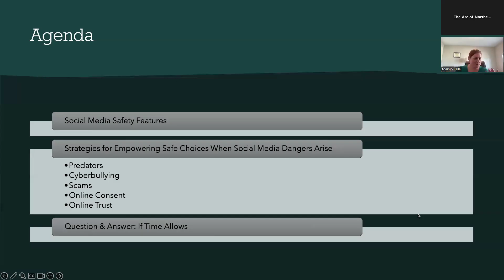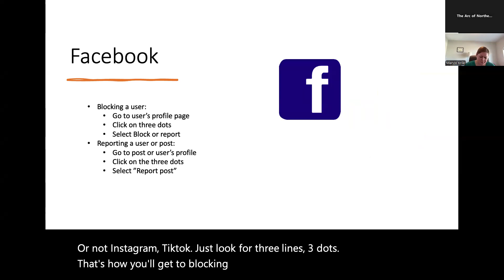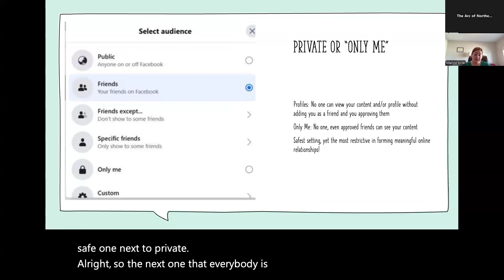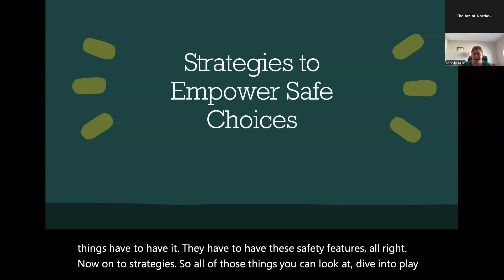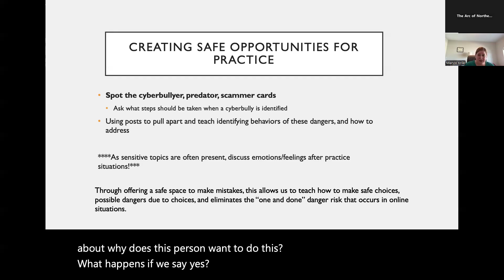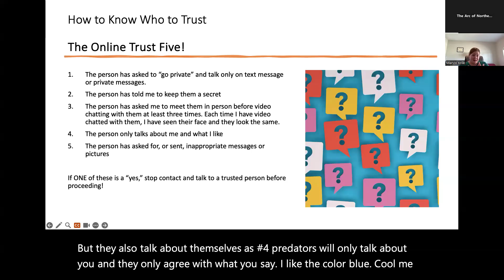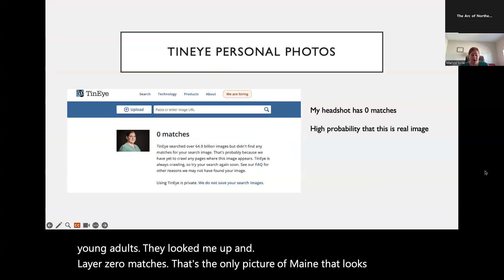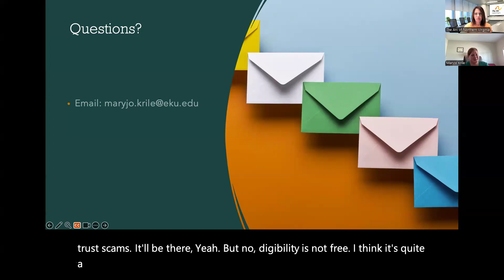Safely Navigating Social Media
Strategies & Tools for Promoting Social Media Safety for Young Adults with IDD

presented by Dr. Maryjo Krile, Associate Professor, Eastern Kentucky University

Social media use can present many benefits and risks for young adults with intellectual and/or developmental disabilities (IDD). This presentation will use an interactive case study approach to present the benefits and dangers individuals with IDD may experience when using social media. Strategies and resources to mitigate these dangers and promote independence in social media safety will be given. Dangers that will be highlighted include predators, cyberbullying, online consent/boundaries, scams, and digital footprints.